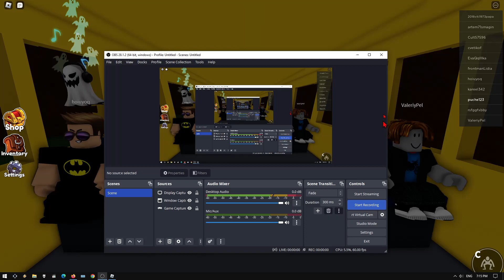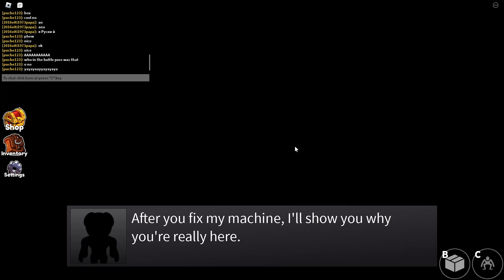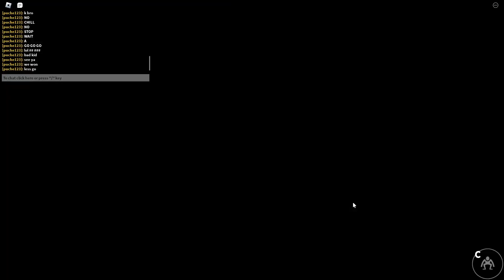Roblox Rainbow Friends!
sorry MY EDITING SOFTWARE WOULDNT ACCEPT THE FILE SO SORRY BOUT THAT
ALSO THUMBNAIL NOT BY ME